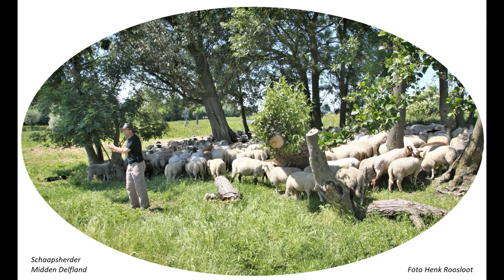Schiedam Oude en nieuwe foto's door elkaar 100 stuks tot en met 2021 deel 38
Schiedam 100 stuks oude en nieuwe foto's door elkaar  tot en met 2021 deel 38